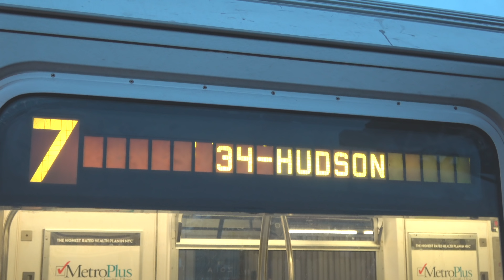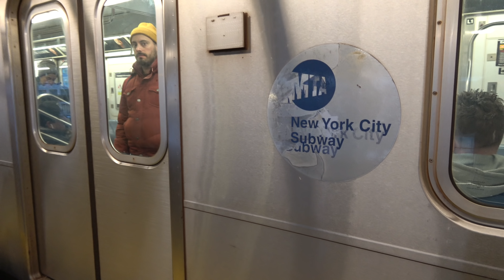⁴ᴷ (7) Trains Operating in Automatic Train Protection Mode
Recently, Communications Based Train Control was enabled along the entire (7) line allowing trains to travel at higher speeds with a system called Automatic Train Protection Mode, or ATPM. The system keeps the train at the maximum speed allowable in a block and will automatically lower the train's speed if it exceeds that limit. Automatic Train Operation still has yet to be activated on the line. Trains are still being controlled manually with ATPM active. Speeds across most of the line have increased much in part to slightly higher speed cutoffs during acceleration.

Last few clips were taken in August 2018.